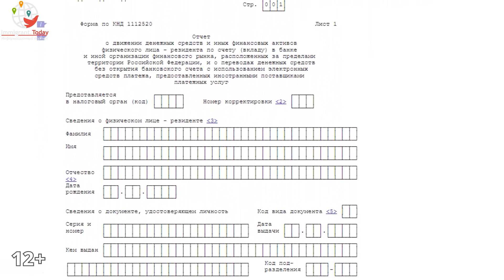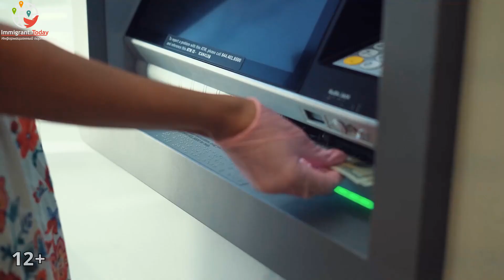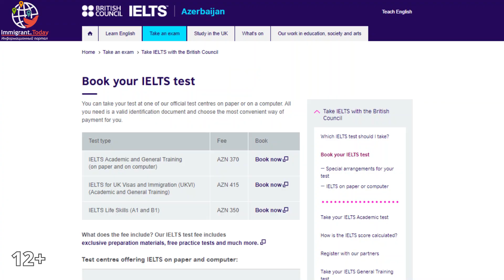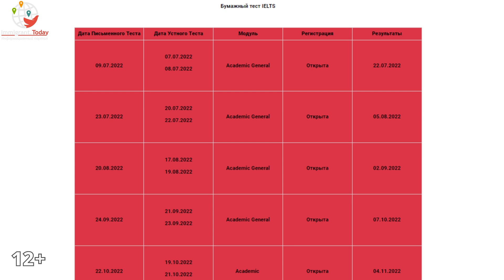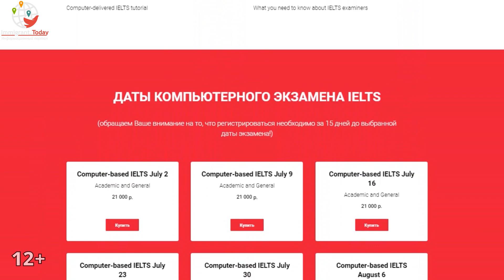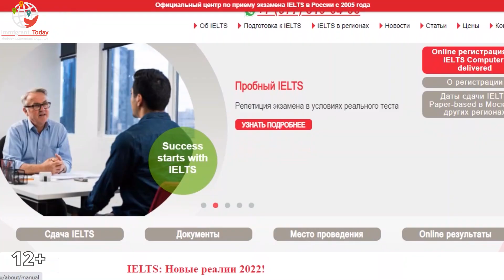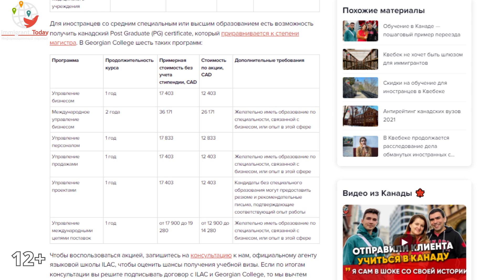Где сдать IELTS россиянам: топ-5 стран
Топ-5 стран, куда граждане России могут прилететь без визы, сдать языковой тест IELTS, оформить банковскую карту, которой спокойно можно расплачиваться за рубежом, при этом не столкнуться с русофобией и не разориться.

Канадское правительство не вводило никаких санкций против обычных россиян, но это сделали сотни других компаний. Например, организации по приему языковых тестов, которые необходимо сдать для иммиграции в Канаду. Некоторые поставили процесс иммиграции на паузу, но лучше рассмотреть вариант поездки в соседнюю страну на сдачу теста.

Видео №397